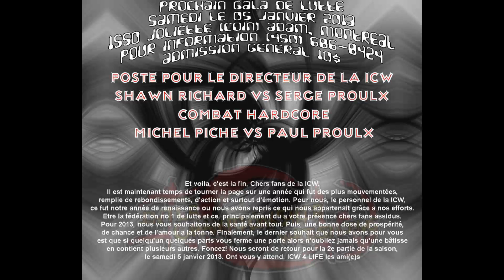Recap 29 Décembre 2012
Wrestling Lutte Catch ICW